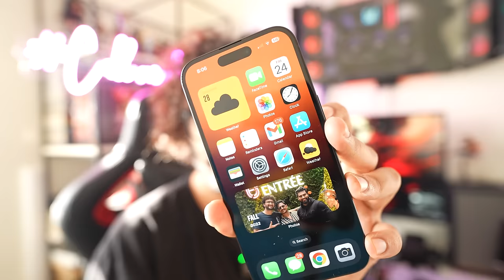iPhone 15 | The Next Sale King | Malayalam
iPhone Phobias
Apple Wholesales & Retails
Apple Products & Services
Pan India Courier Service Available
goo.gl/maps/CacS2fQ65Z1jB8gN9